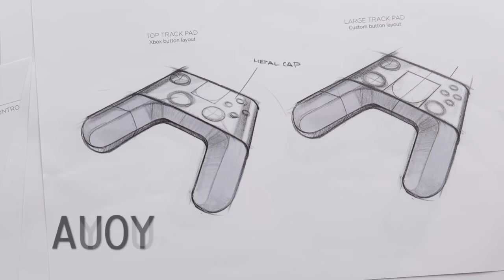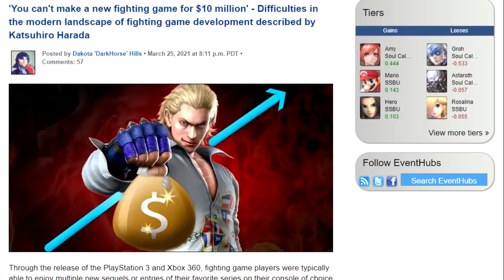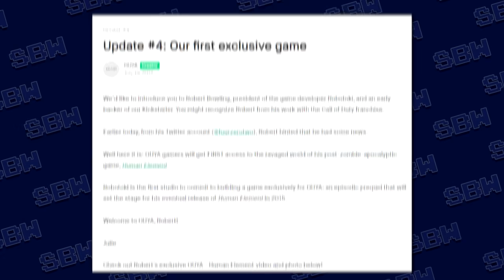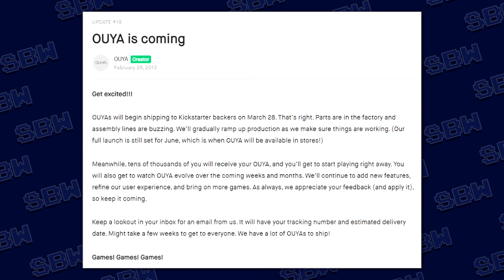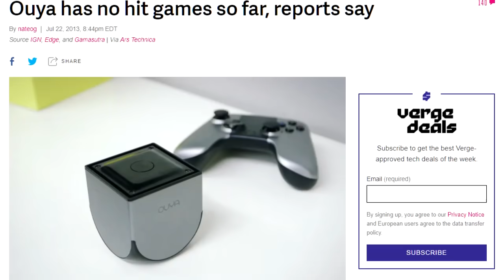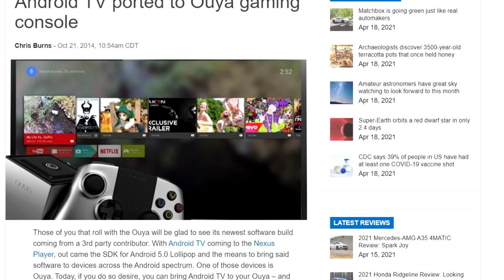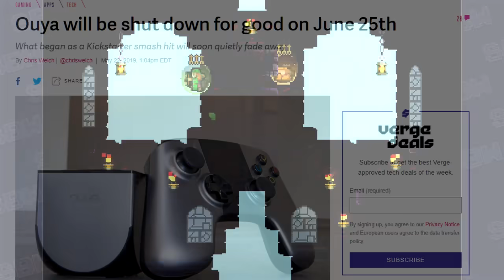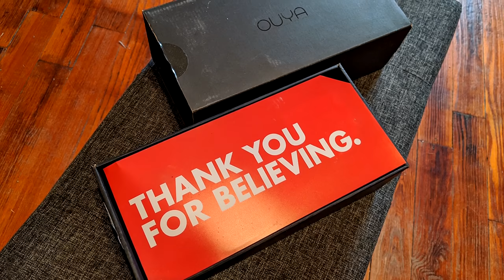POR QUE NÃO DEU CERTO? Ouya (História Completa)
A história do Ouya, que, após o sucesso no Kickstarter, o console com android foi do auge ao declínio em questão de meses.

Mantenha contato Comigo!

Quer ajudar o canal? Faça uma doação ou torne-se membro do canal clicando em "Seja Membro"!

Aonde jogos e videogames são levados à sério.